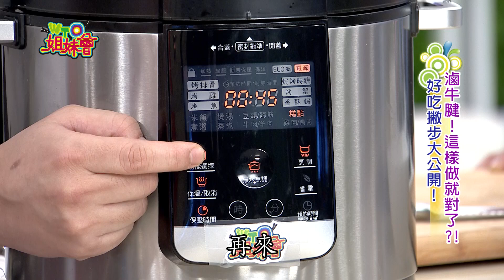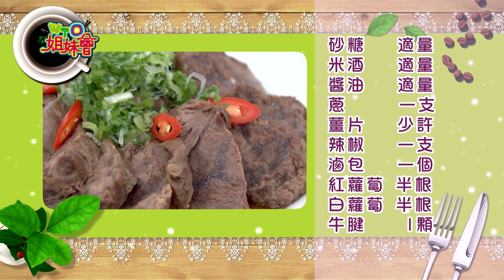誰是台灣好媳婦代表? 異國婆媳之間的相處之道 daughter-in-law 2014-04-30【WTO姐妹會】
WTO姐妹會 1056 集
主題：台灣好媳婦選拔
在台灣，結婚不僅是2個人的事情，也是2個家庭的事情，我們常能聽到婚後容易有婆媳問題，就算沒有不和，畢竟不是自己的親生父母，相處起來還是很辛苦。就連台灣女生當媳婦就很辛苦了，何況是這些從其他國家來的新住民。
新住民：Amy、Nilam、龐琳、安娜、Gina、歐陽姍、Asami、曉詩
來賓：蔣偉文、楊羽霓、黃景龍